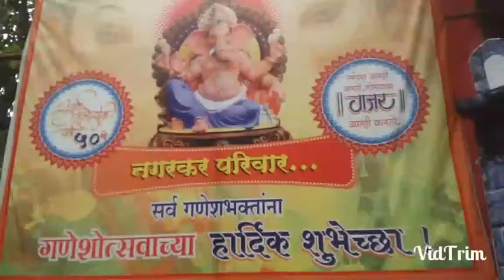Ganpati decoration ( homemade )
Shivkalin decoration